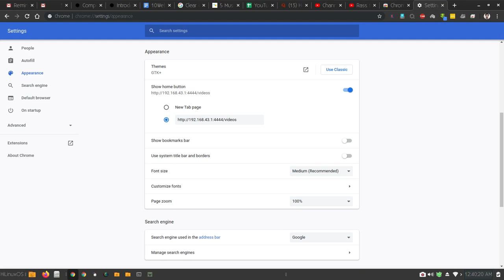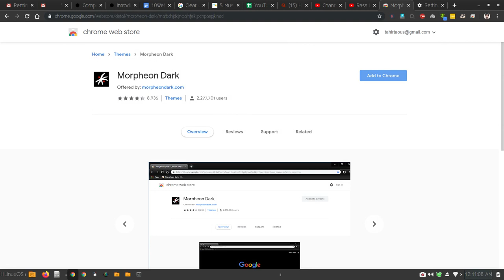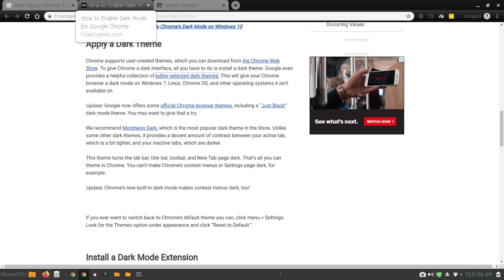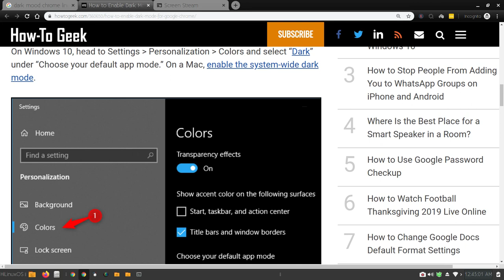How to Enable Dark Mode in Chrome on Linux, Android, Windows 10 and macOS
In Linux, active dark themes for system wide or Install a dark theme from Chrome App Store.

In Android go to Chrome Settings - Themes and activate dark theme.

## How to Enable Dark Mode on Windows 10 and macOS

Google Chrome gained a built-in dark theme on Windows in Chrome 74 and on macOS in Chrome 73. To enable Chrome’s dark theme, just switch your operating system to dark mode.

On Windows 10, head to Settings -Personalization - Colors and select “Dark” under “Choose your default app mode.” On a Mac, enable the system-wide dark mode.